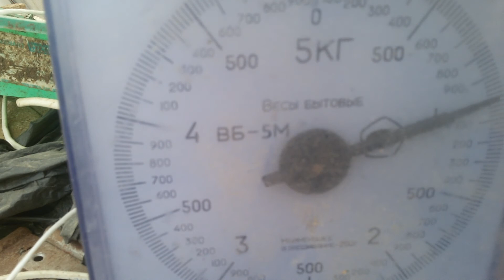Обзор хозяйства.Утро. ЧТО с подстилкой за ночь./ Мускусные утки/ Козы/ Вислобрюхие 9 октября 2017 г.